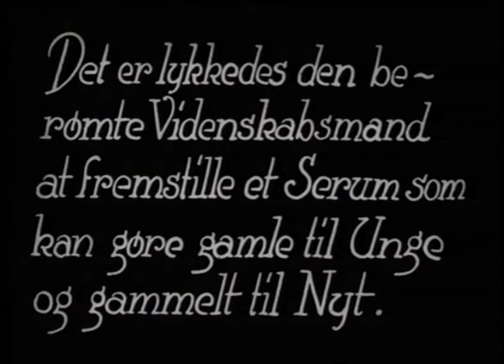Professor Steinachs Metode.mp4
Tegnefilm med De 3 små Mænd, tegnet og produceret af Storm P. (Robert Storm Petersen). Fotografi: Karl August Wieghorst.
Tegnefilmen havde premiere i Paladsteatret 21. februar 1921
Også kaldet Foryngelseskuren.